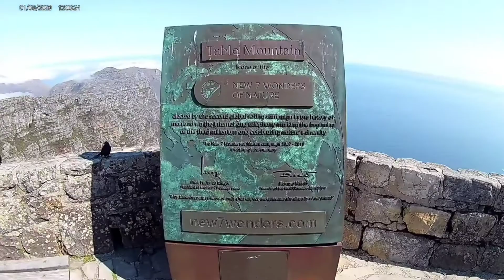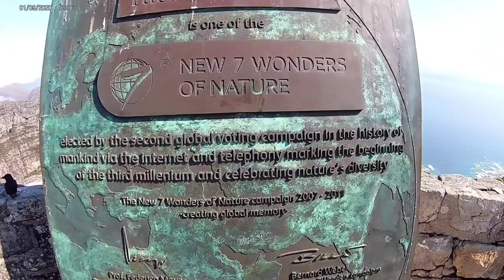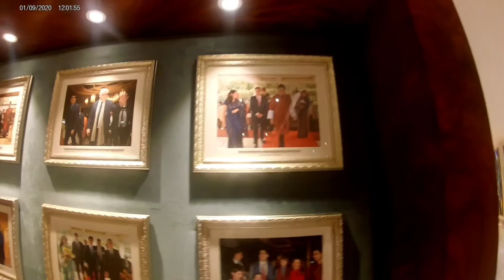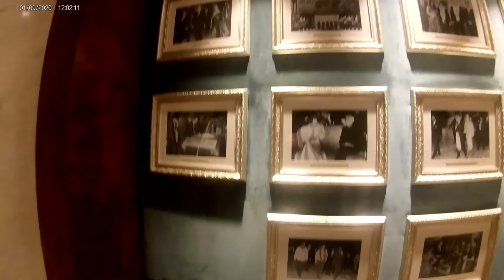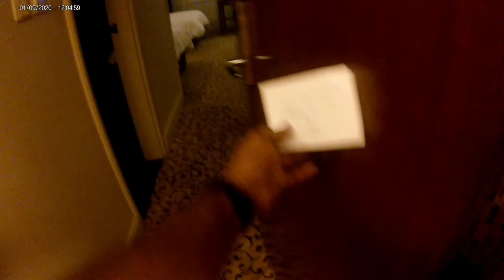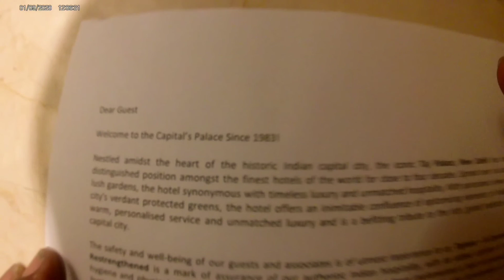Table mountain and the cape Peninsula, South Africa to Taj palace Delhi